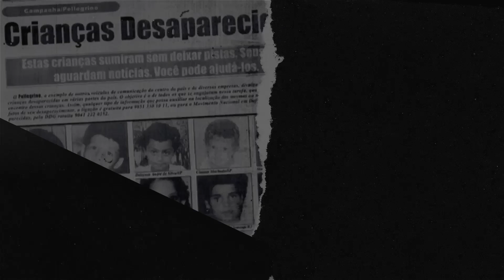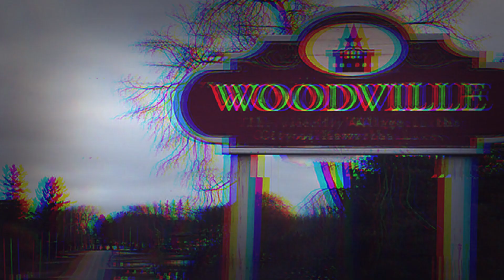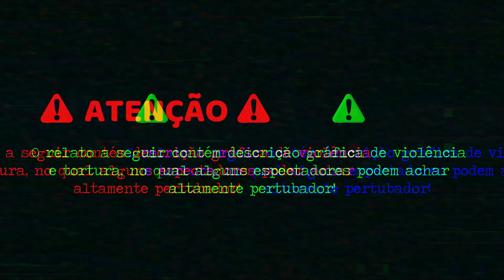DESAPARECIDOS NA VILA | Caso Bruce McArthur | Especial de Natal - Episódio 07